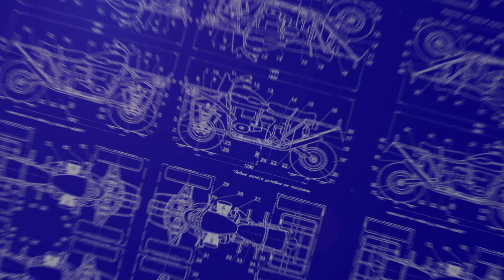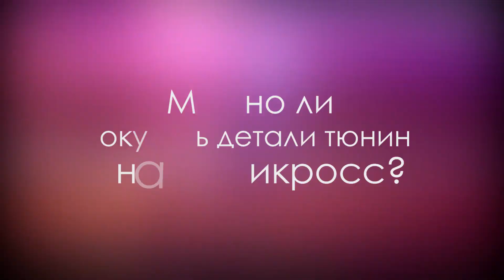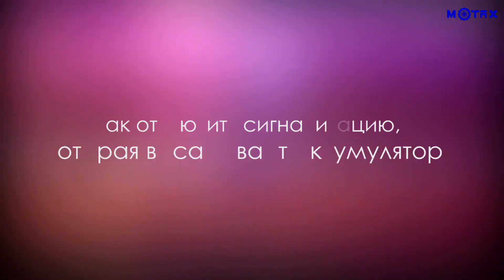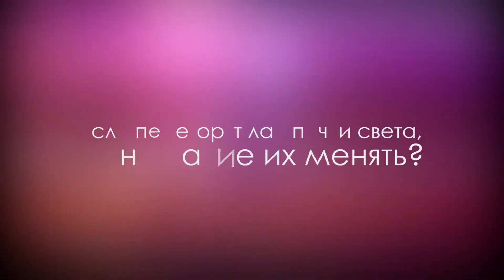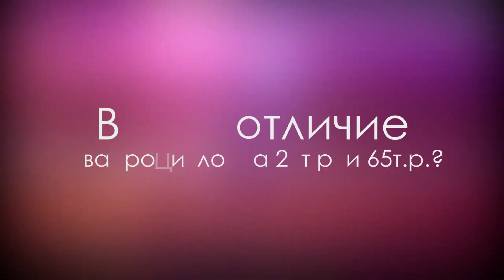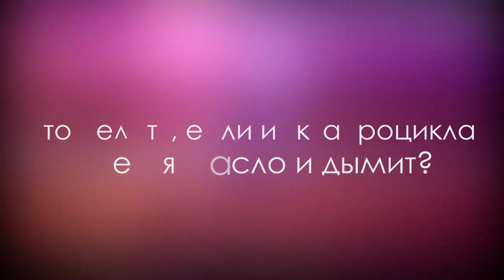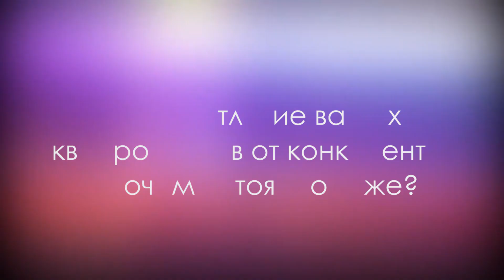Ответы на вопросы подписчиков #2 | MOTAX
Это уже второй выпуск ответов на часто задаваемые вопросы, как на канале, так и вообще. Это новая рубрика, в которой мы отвечаем на ваши вопросы. Пишите их под видео, если вас что-то интересует и позже мы опубликуем новое видео по вашим вопросам.